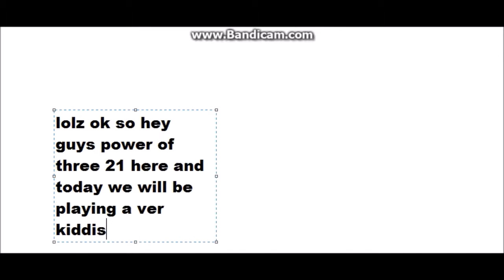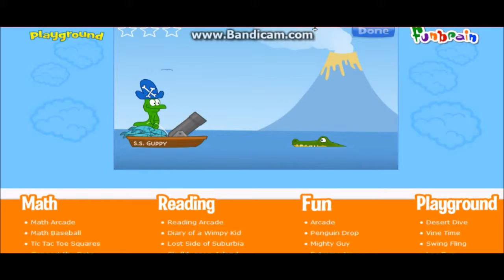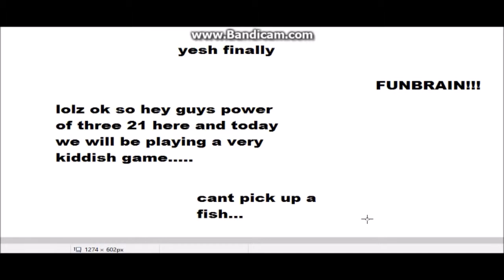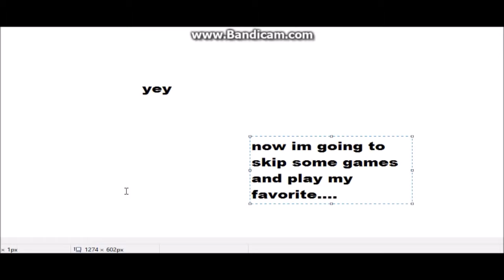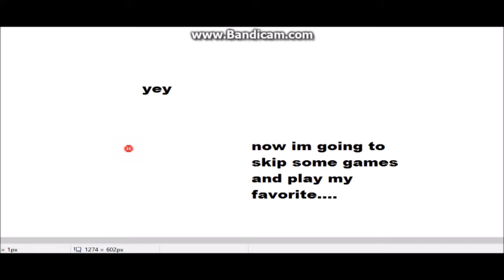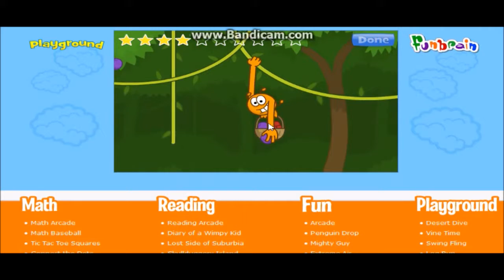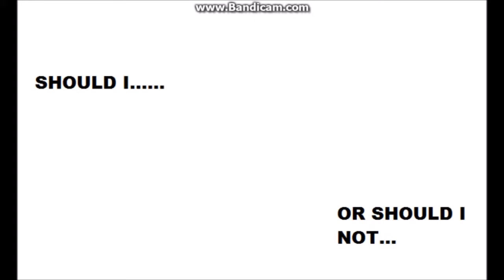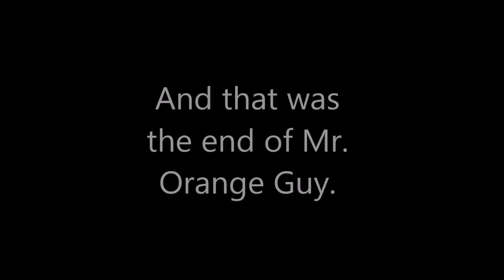Gameplay: Fun Brain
This video includes:
+ A tragic tragedy(not really)
+ Fun Fun Brain Gameplay(not really)
+ and SO much more(not really)!